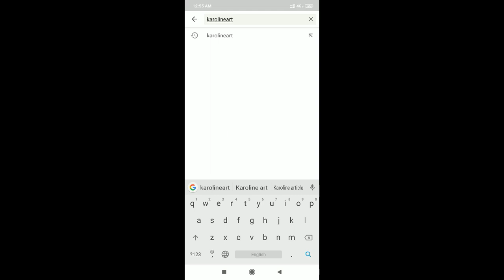Landscape painting/ Monsoon Magic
Hi guys,

The last monsoon brought lots of happiness in my life. One of the most wonderful moments was when I visited quite an interior place of South Rajasthan, Dungarpur district. I must say, Dungarpur is the sheer beauty of nature. I spend a couple of hours there and felt peace and serenity with tranquility. So, I decided to paint it as I want to enjoy that peace again and again.
I hope you guys enjoy and like this video.

Brush
1) Round brush
2) Flat brush
3) Liner brush

Colour
1) Sap green
2) Cadmium Yellow
3) Burnt umber
4) Yellow ochre
5) Ivory black
6) Titanium white
7) Prussian blue
8) Scarlet lake

Medium
1) Liquine